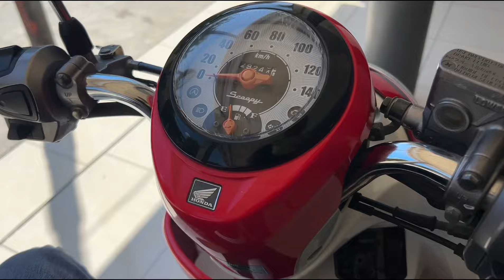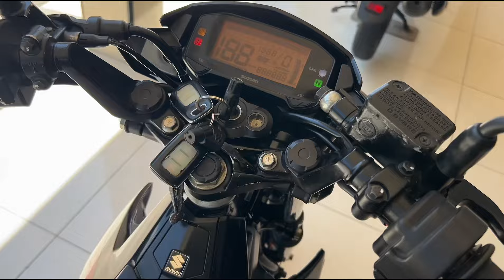Jual motor Di pedesaan Gaiis Gareng motor